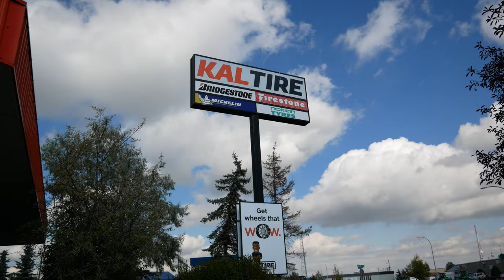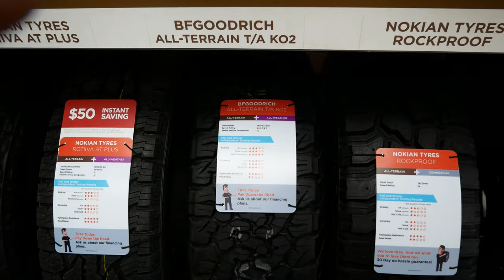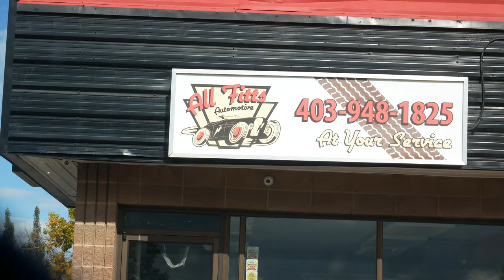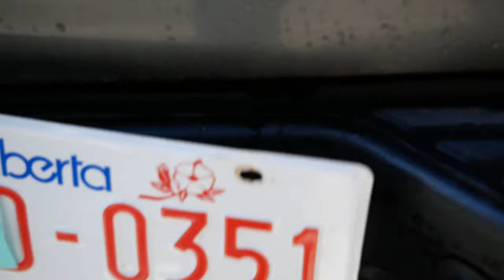Buying a 1990 Ford F150... in 2019!? [4K Vlog]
This video was taken over a month long period and shows my journey from buying a 1990 F150 to getting an out of province safety inspection done. I learned a lot and even though there were times of discouragement and things didn't always go as planned... it's all part of the learning process. I would totally do this again... and probably will later on in life.

I hope you guys enjoy the video. If any of you are considering doing something like this, hopefully you take something from my experience!

Also, let me know what you want to see in relation to the truck!